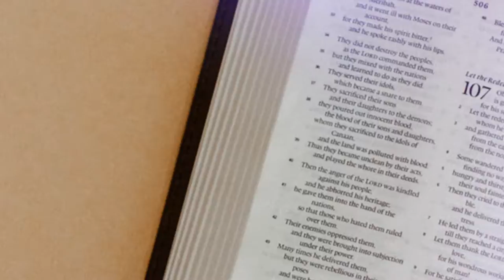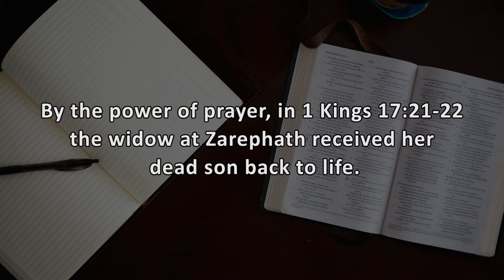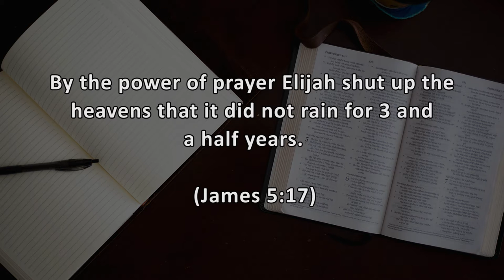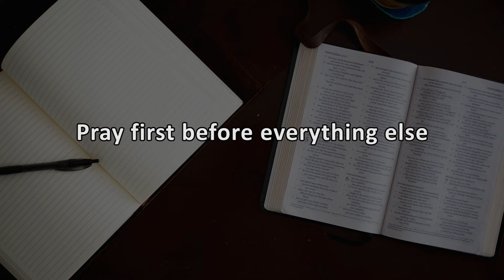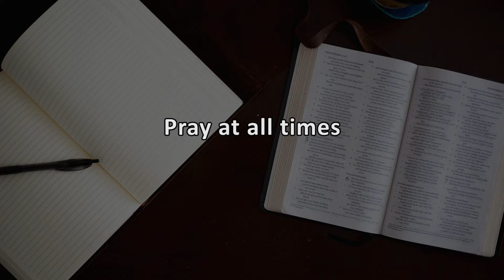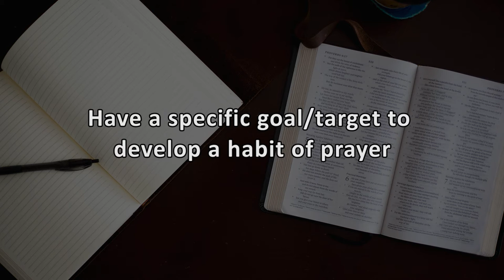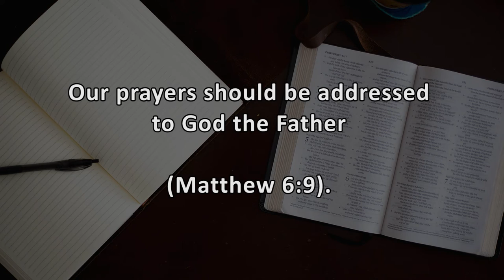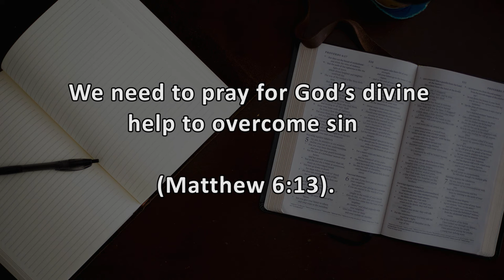Prayer Is Enough || Edify Ep 21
Prayer is enough.